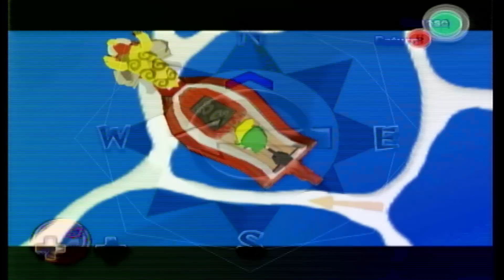The Legend of Zelda: The Wind Waker - Episode 19: Mastering the Auction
Link enters the castle under water and then outs to learn how to play the auction.

This episode is from a stream VOD on 2-7-2023.

Follow me on these social media to find out what's going on.